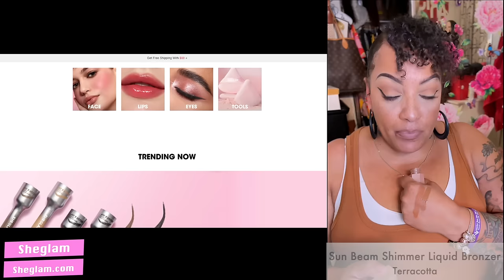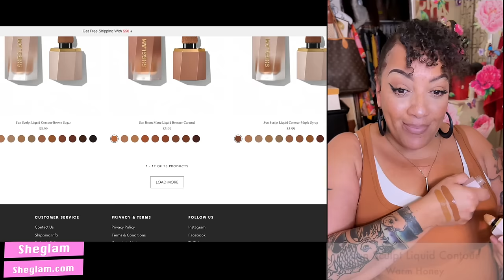REAL TALK DON'T Become A Victim How I Contracted HIV My Friends Tried to WARN ME at 15 Yrs Old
This is a must-watch for anyone dealing with life issues, mental health, and the importance of protection. Let's have a real talk about staying safe and taking care of ourselves.

WRITE OR SEND US LOVE GIFTS TO:
Muffinismylovers

SOME OF MY FAVORITE SITES